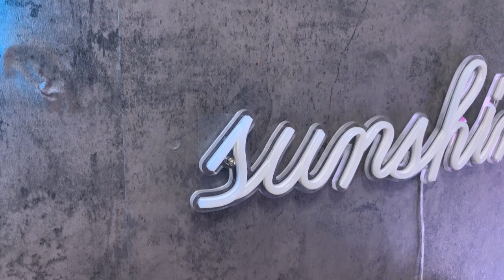Installation Method 2: Install Neon Light Signs with Damage Free Transparent Command Strips that won